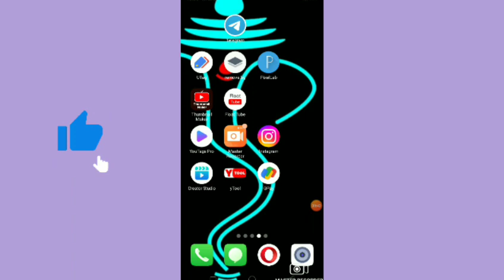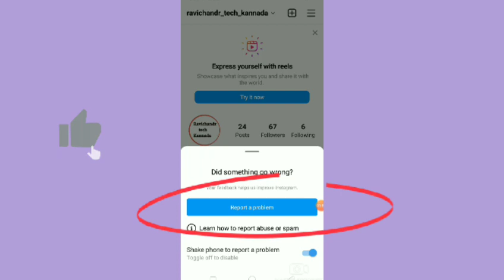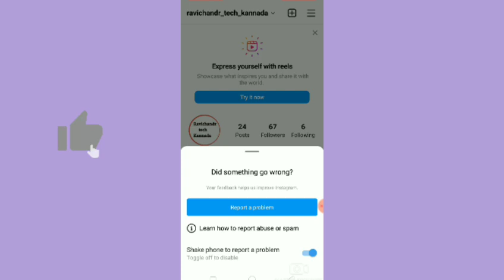Instagram report problem in kannada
like madi ✓